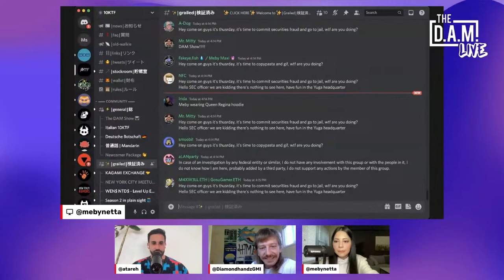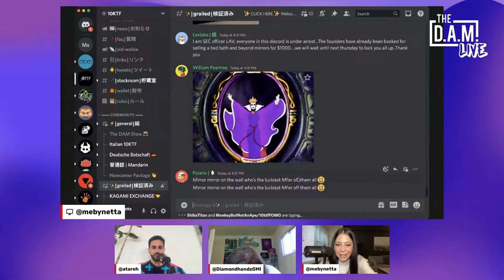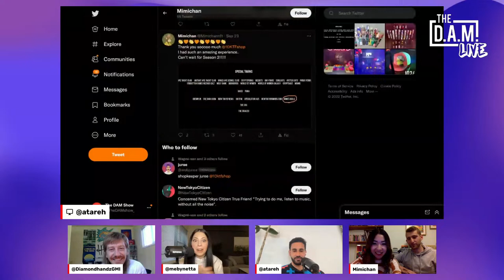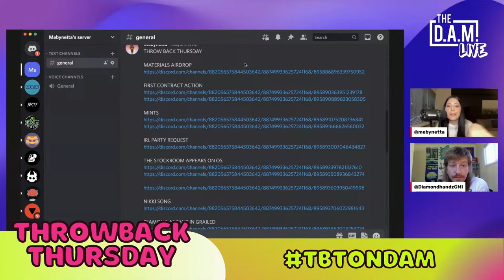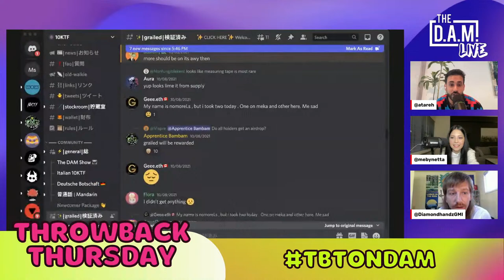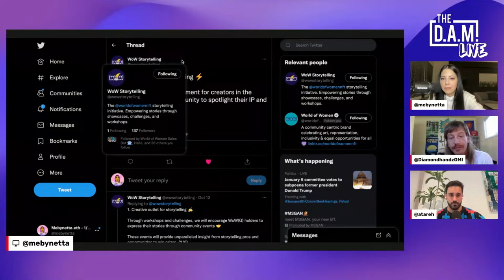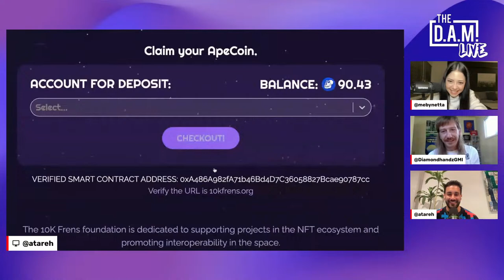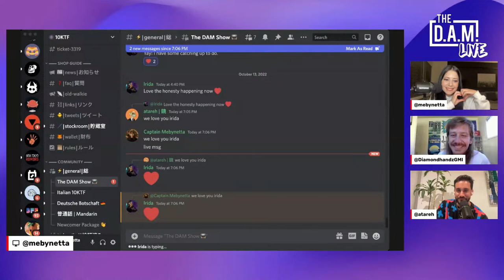Kagami mints featuring Mimi Chan's Nail Salon | THE DAM LIVE 12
Join the DAM crew as we get set to mint these Kagami's. We're also joined by the one and only Mimi Chan, known for her absolute 🔥🔥🔥 custom nails with 10KTF art